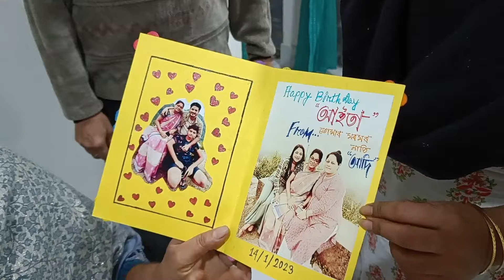উৰুকা বিশেষ ব্লগ । লগতে মাৰ birthday কেনেকৈ পাতিলো । উৰুকাত কি কি কৰিলো ।